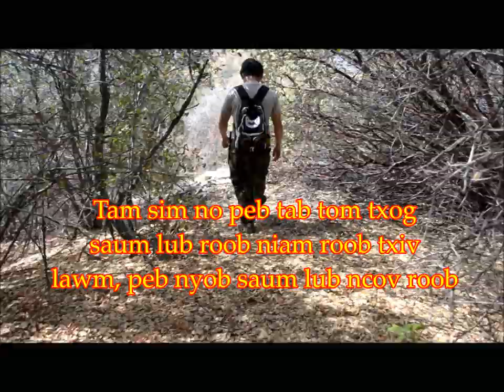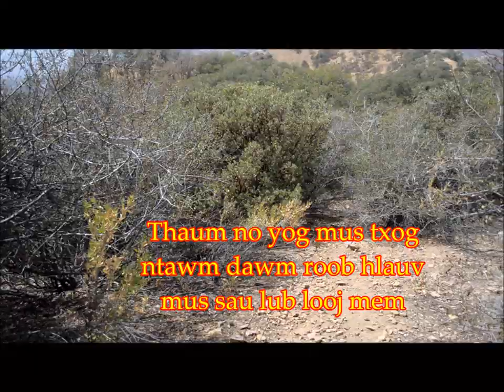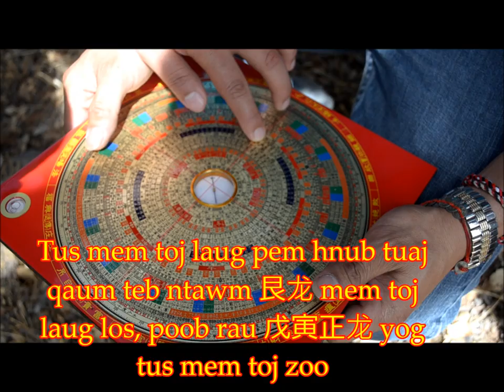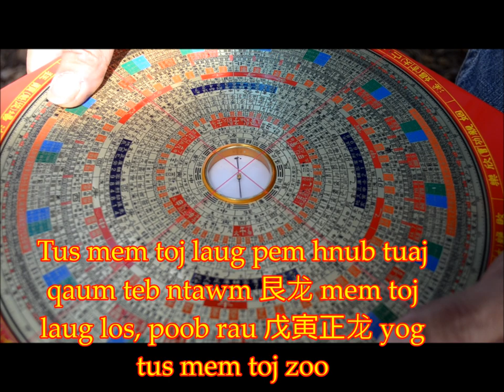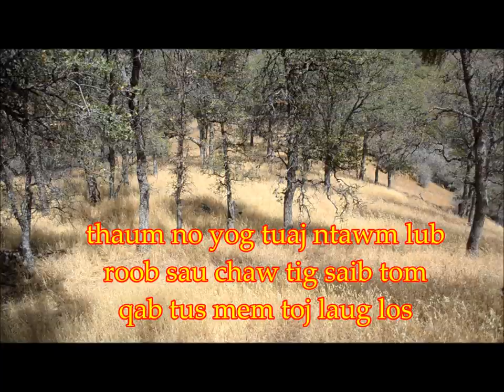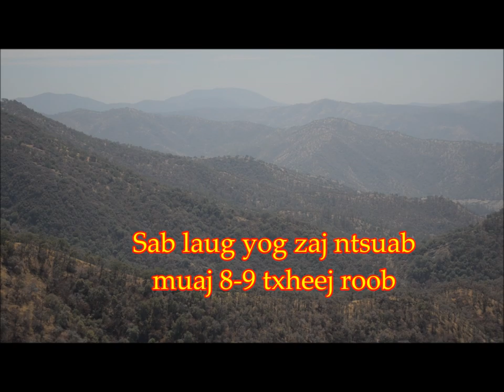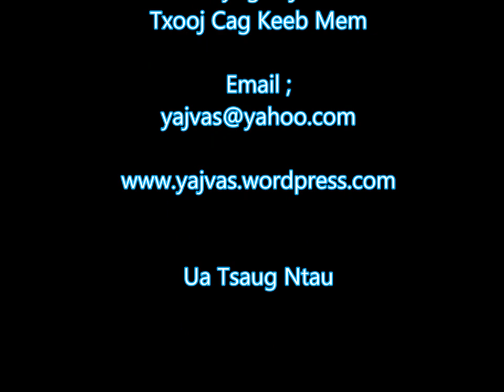Looj Mem 20 Qhia Looj Mem chaw zoo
Yog koj muaj lus nug dab tsi no, sau ntawv rau kuv ntawm